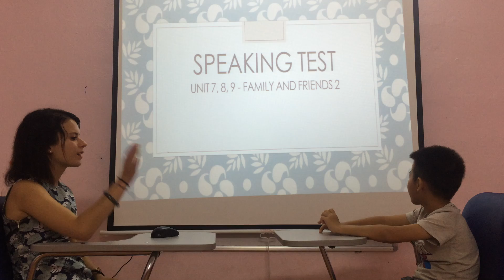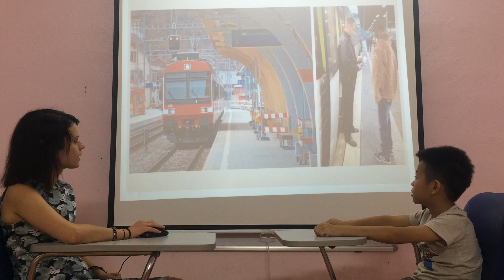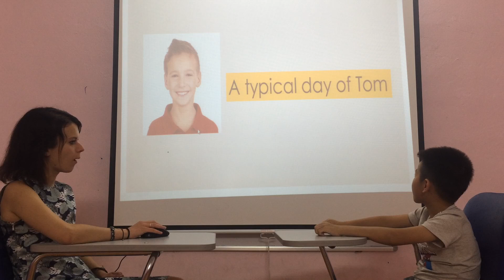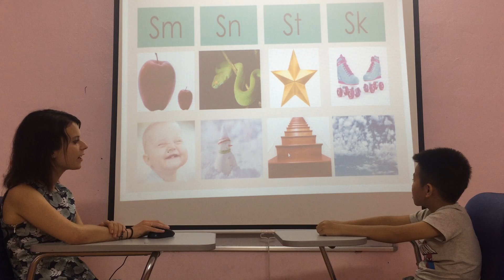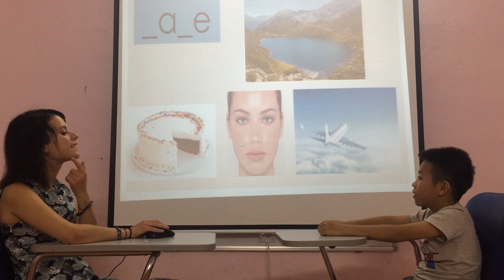Thomas - Flyers 2 - Speaking Test Fa2 unit 7, 8, 9 (011/03/2019)